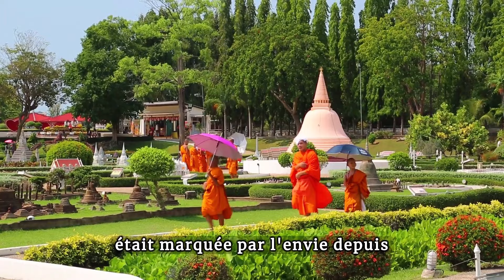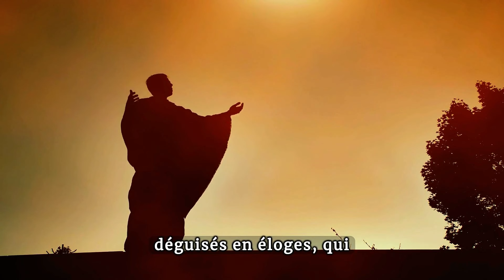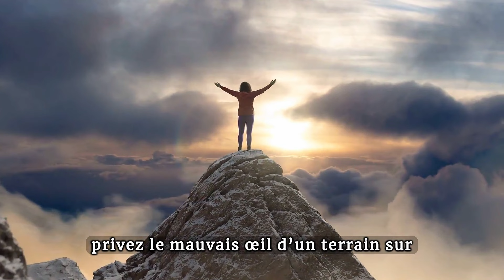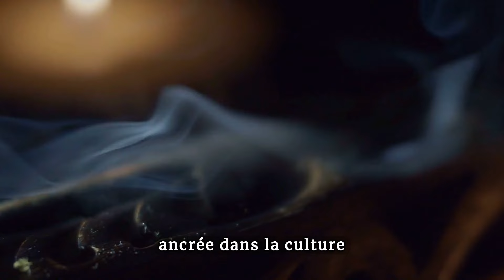Découvrez Comment Vaincre l'ENVIE et le MAUVAIS ŒIL | Historire Zen de Croissance Spirituelle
Explorez les clés pour surmonter l'envie et le mauvais œil dans notre dernière vidéo, "Découvrez Comment Vaincre l'ENVIE et le MAUVAIS ŒIL | Histoire Zen de Croissance Spirituelle", disponible exclusivement sur la chaîne Esprit Élevé.

Dans cette histoire zen inspirante, apprenez des techniques pratiques pour transcender les sentiments d'envie et de jalousie, et cultiver une croissance spirituelle profonde. Plongez dans les enseignements du bouddhisme et du zen pour développer une sagesse intérieure et une résilience mentale.

Rejoignez-nous pour un voyage de développement personnel et de bien-être mental, alors que nous explorons les voies vers la sérénité et la paix intérieure.

Sujets vidéo: Découvrez Comment Vaincre l'ENVIE et le MAUVAIS ŒIL, Comment Vaincre l'ENVIE, MAUVAIS ŒIL, envie, vaincre l'envie, histoire zen, croissance spirituelle, développement personnel, croissance personnelle, bouddhisme, zen, croissance mentale, bien-être mental, développement de la résilience, maître zen, Esprit Élevé, vaincre la jalousie, combattre la jalousie, sagesse, santé mentale, sérénité.

⚠️ ATTENTION ⚠️
Il est essentiel de préciser que les lignes directrices suivantes ne remplacent en aucun cas les conseils d'un professionnel. Cette vidéo a été créée dans le seul but d'informer et de divertir, mais ne remplace en aucun cas les conseils d'un professionnel. En cas de besoin, nous vous encourageons à contacter un expert en la matière.

Bienvenue sur la chaîne YouTube "Esprit Élevé" !

Entrez dans un espace dédié à l'épanouissement personnel et au bien-être mental, où nous explorons en profondeur les aspects cruciaux de la croissance personnelle, de la motivation personnelle, de la psychologie, de la spiritualité, et de la sagesse bouddhiste.

Rejoignez notre communauté pour plonger dans l'univers fascinant de l'équilibre mental, de la conscience, de la pleine conscience et de la méditation. Découvrez des techniques de relaxation innovantes pour favoriser le bien-être mental, tout en explorant des sujets tels que le développement de la résilience, l'autodiscipline, la gestion du stress, et la quête du calme intérieur.

Apprenez à surmonter les défis de la vie en vous imprégnant des enseignements inspirés des citations des samouraïs et des maîtres zen. Explorez l'énergie positive, observez les méandres de l'esprit, cultivez la sérénité, et maîtrisez l'art de transformer les pensées négatives en sources de motivation puissantes.

Plongez dans une quête de sagesse, de bien-être mental, et découvrez les principes fondamentaux du bouddhisme qui peuvent enrichir votre quotidien. Rejoignez-nous pour une aventure passionnante vers un esprit élevé, où l'inspiration et la transformation se conjuguent harmonieusement.

🌿 Esprit Élevé - Pour une vie épanouissante et éclairée ! 🌟